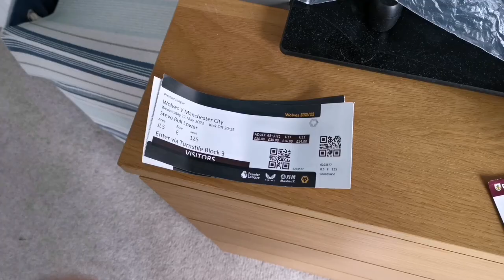KEVIN DE BRUYNE SCORES 4 IN WOLVES THRASHING | WOLVES 1-5 MAN CITY | PL MATCHDAY VLOG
ManCity took another step closer to a 4th PremierLeague title in 5 years following a 5-1 thrashing of Wolves with De Bruyne nagging 4 of City's goals. The other goals came through Dendoncker and Raheem Sterling. City are now just 4 points from the title.

Drop a follow to my twitter to find out early when I upload:

Alex Birch - Man City Matchdays - The home of Man City matchday vlogs. You can also expect to see transfer news, reactions and the odd man city live watchalong.